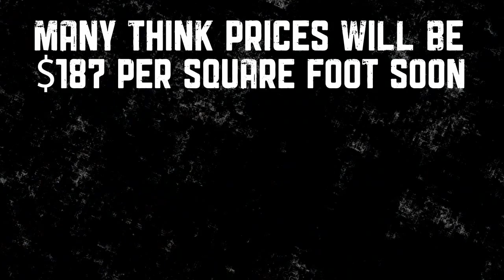Fort Lauderdale Office Sales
-- Keith Kidwell is a commercial real estate advisor serving in Fort Lauderdale, FL.